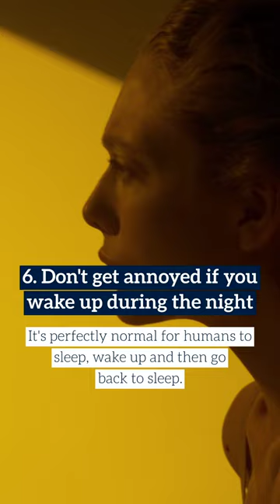Six tips to improve your sleep by Oxford sleep professor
Ever find yourself struggling to fall asleep or do you find yourself feeling continually shattered? 😴

Oxford sleep expert Prof Russell Foster shares six tips to improve your sleep.